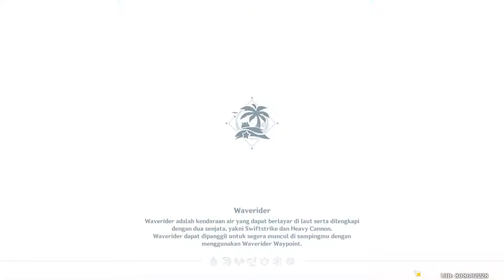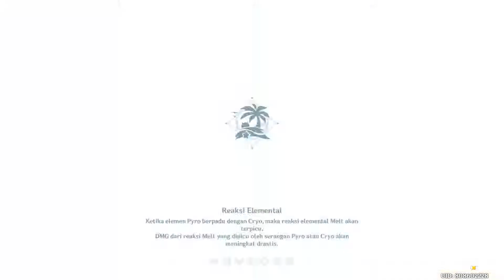Lokasi 4 keong terakhir di pulau Golden Apple Archipelago | GENSHIN IMPACT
Terima kasih ya sudah berdonasi :)